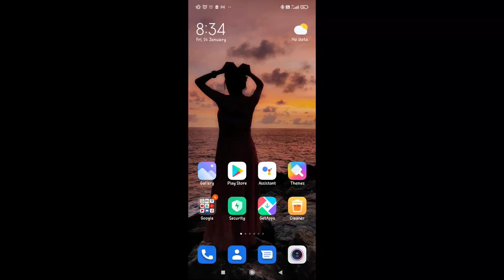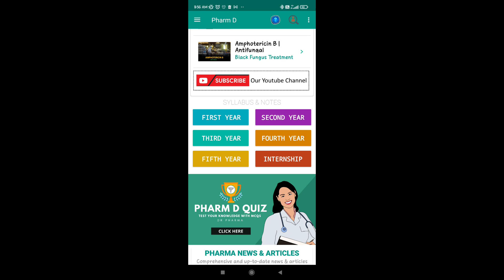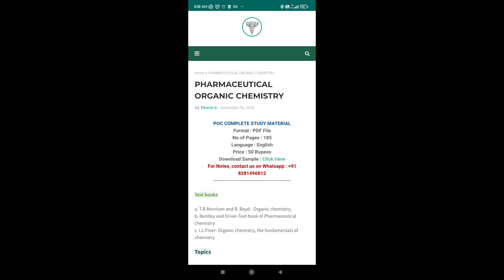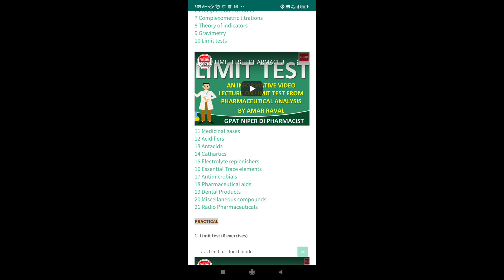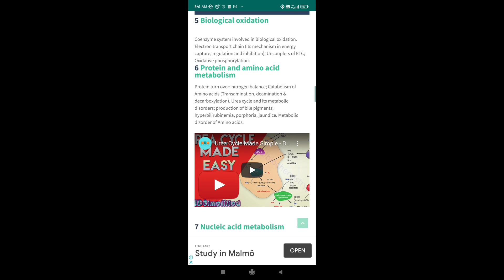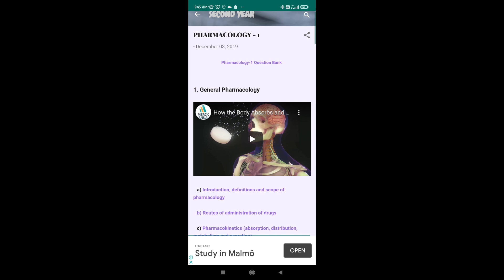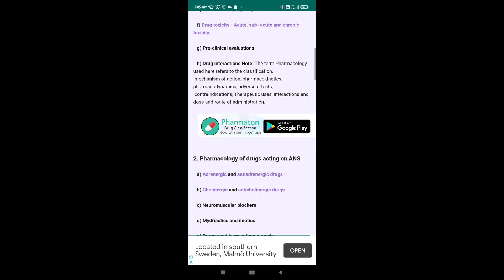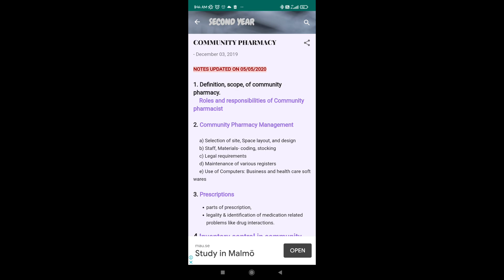SYLLABUS EXPLAINED😱 | PHARM D | DOCTOR OF PHARMACY | Alida's Crazy Pills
Hey all,
In this video i am explaining first two year Pharm d syllabus. This is the most requested video in my channel. I am very happy that people still wanna know more about Pharm D course. So I hope this will be more informative for those who wish to know about what we study in Pharm D course. I am also introducing an app called PHARM D, available in play store  which could help Pharm D students to gather their study materials and notes.
In the Six years of Pharm D course, we studied 27+ subjects which cant be brief in a single video. So i am making the videos as parts, that wont make you feel soo bored !

Hey, i am in instagram tooo !!! Find me...